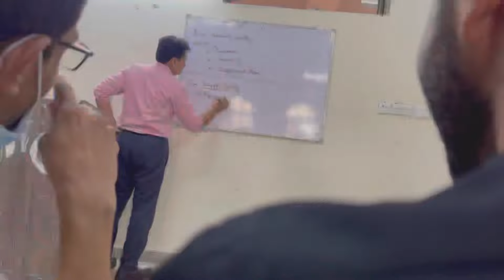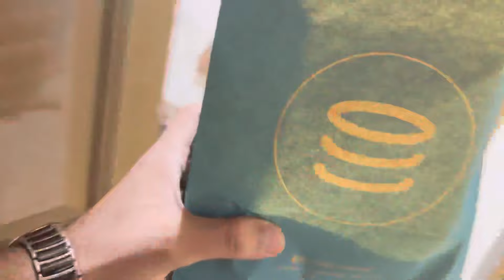CR vs CLASS | Fight with CR 😡| CR ka software update kar dia😎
Assalam-o-Alikum!
Sb bhaio ka kya hal chal hy bhaio k sath unki behno ka bhi😜

In this vedio you’ll see:
Fight with CR and software update of CR
Class beat the CR for his behaviour😂
A friend give me cupcake treat from layers faisalabad an many more fun in this vedio.